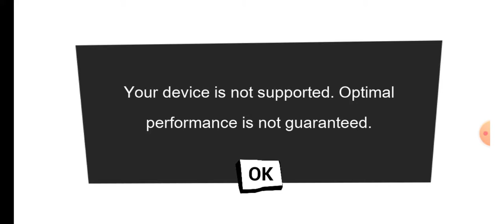Dis neighbor is crazy ! | Hello neighbor act 1 ( Part 1 )